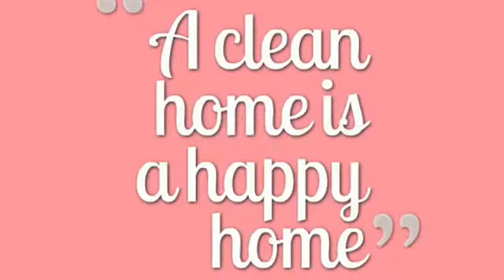SUMMER CLEAN WITH ME/ CLEANING MOTIVATION VIDEO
Thankyou So Much For Watching and for all your support I am for ever grateful to each and every one of you with liking comments subscribe and sharing my videos thank you for following me on this amazing journey

My links

.Instagram laurenlouisekeeble

.Facebook laurenlouisekeeble